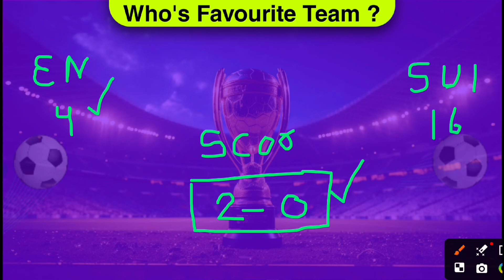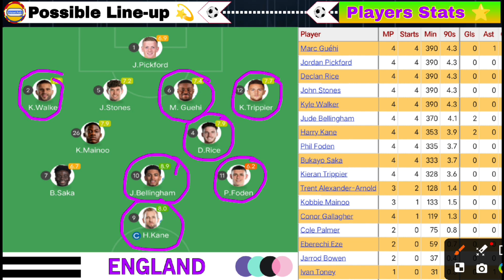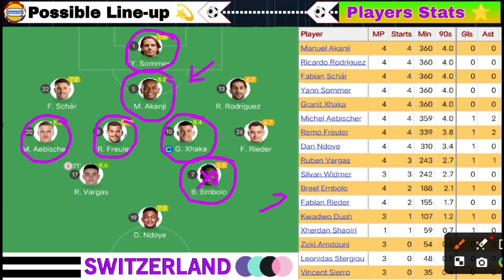ENG vs SUI Dream11 Team | Eng vs Sui Dream11 Prediction | Eng vs Sui Dream Team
TDS GST Free App  VISION 11

Refer Code - CRICKETPOD